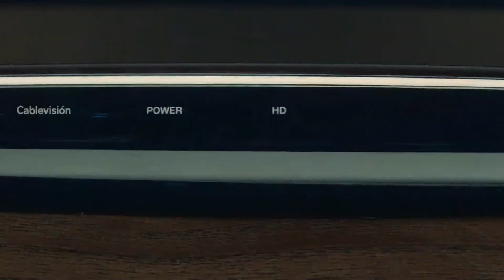'Instante', de Don para Cablevisión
Ficha técnica
Cliente: Cablevisión
Producto: Cablevisión
Título: Instante
Agencia: Don
Director general creativo: Papón Ricciarelli / Gonzalo Ricca
Director creativo: Mariano Gamba / Rodrigo Greco
Redactor: Rodrigo Greco/ Gustavo Botte/ Franco Echeverría
Director de arte: Mariano Gamba
Director de cuentas: Fernanda Pierre
Supervisora de cuentas: Mumi Miret
Ejecutiva de Cuentas: Mercedes Castellani
Director de producción audiovisual: Carlos "Pelu" Cavaciocchi
Producción audiovisual por agencia: Nicolás Hoffmann
Productora: Poster
Director: Sebastián Sanchez
Productor ejecutivo: Mariano Echarri
DOP: Marcelo Camerino
Productor:  Ariel "Pupi" Rosean
Postproducción: Wolf
Coordinador de Post: Agustina Marqués
Sonido: Inaudito
Banda musical: CCCI
Coordinador General: Mariano Ricciarelli
Responsables por el cliente: Alejandro Sobrino / Martín Pezza / Nestor Lasko